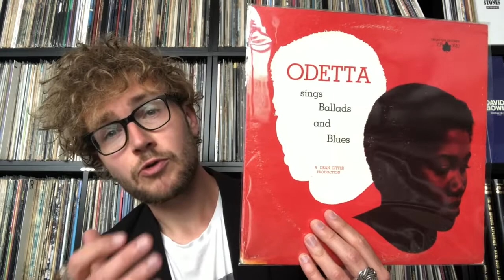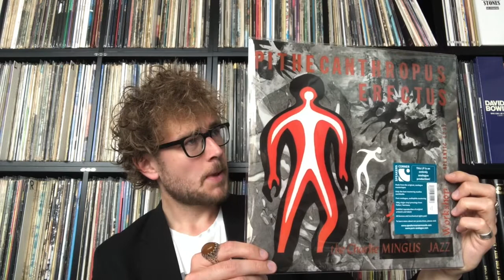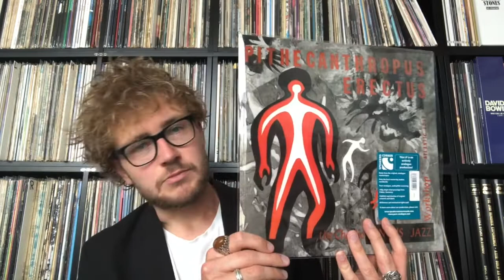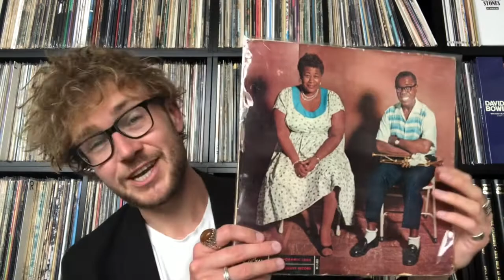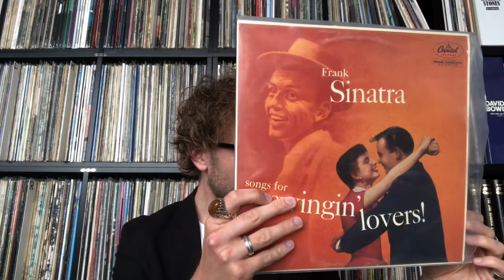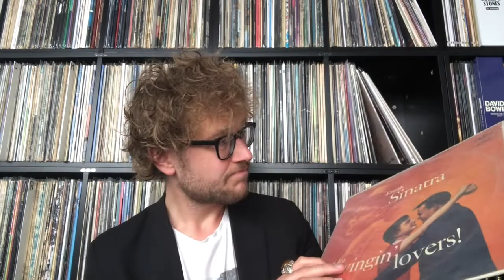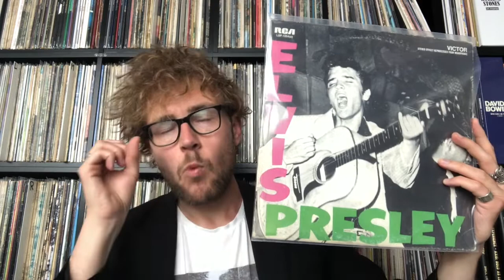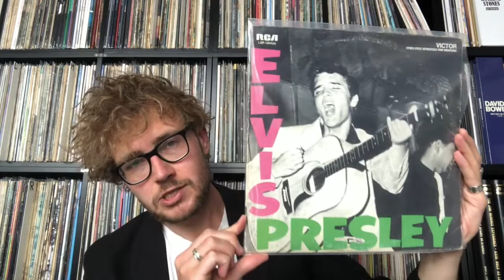Top 5 Albums from 1956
A year with beautiful blues, jazz and rock 'n' roll. But... What are the best albums from 1956?